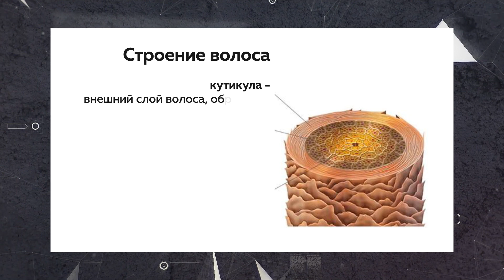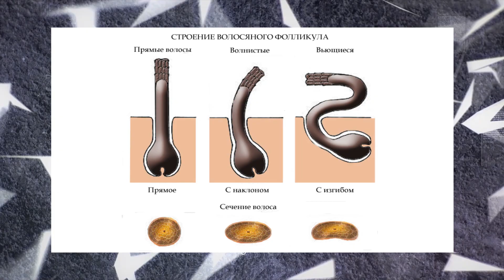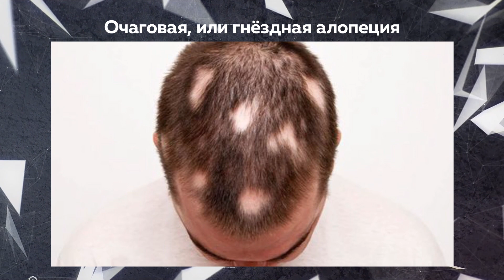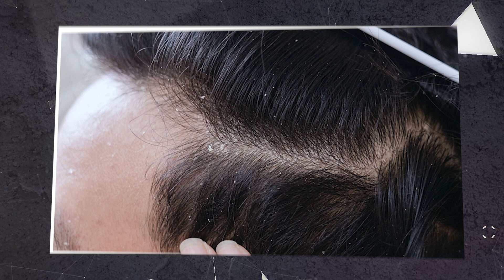"Ближе к телу": мифы о кератине, облысении и уходе за волосами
Почему у людей с разным типом волос возникают одни и те же проблемы?
С помощью волос можно определить состояние здоровья организма. Их форма, толщина и цвет зависят от генетики, а всё остальное является следствием ухода и образа жизни человека. Почему выпадают волосы, появляется перхоть и многое другое в новом выпуске программы «Ближе к телу».